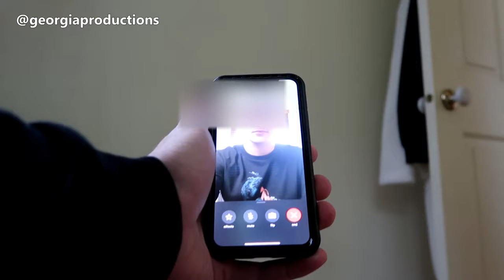5 THINGS YOU CAN DO DURING QUARANTINE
Hi guys here's 5 things that you can do during this quarantine period. I'm going to be stuck at home for a while so I'll be making as many videos as I can during this time.